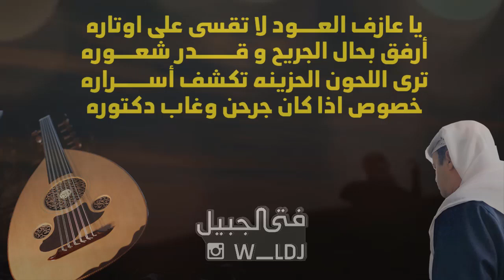ياعازف العود لاتقسى على اوتاره _ الفنان فتى الجبيل